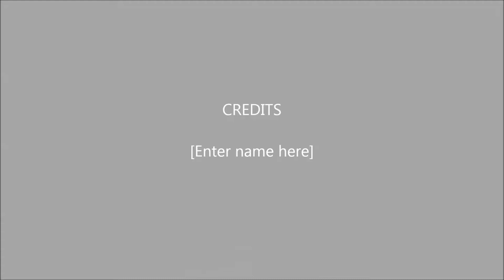Fireworks Ja zz